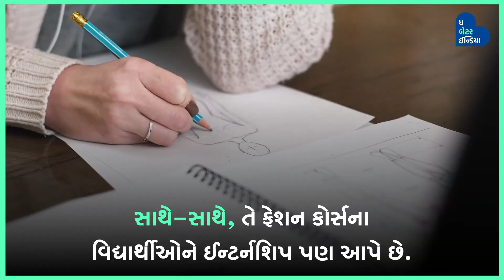This Sustainable Fashion Designer From Oddhisa Uses Waste Material From Industries | Lady Ben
દરજીનાં નકામાં ગાભાં ભેગાં કરી શરૂ કર્યો બિઝનેસ, આજે છે પોતાનું ફેશન હાઉસ.